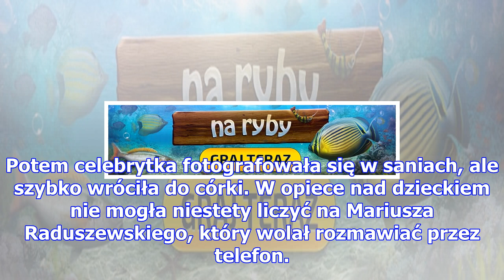Tylko u nas: siwiec w czerwonym garniturze siedzi w saniach na chałturze (zdjęcia)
Wygląda na to, że osobliwa strategia marketingowa Natalii Siwiec polegająca na ukrywaniu ciąży mocno...